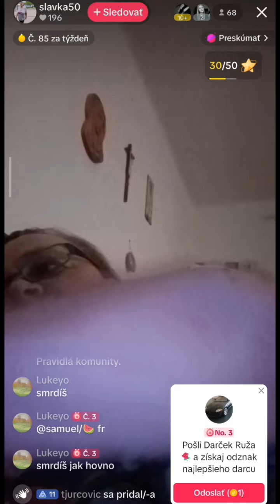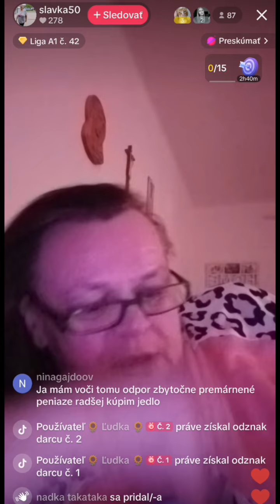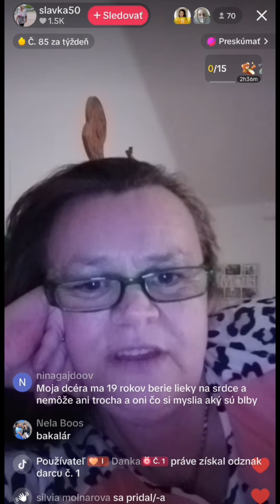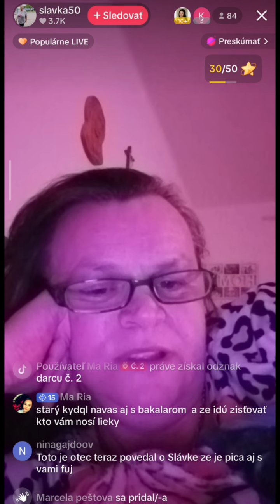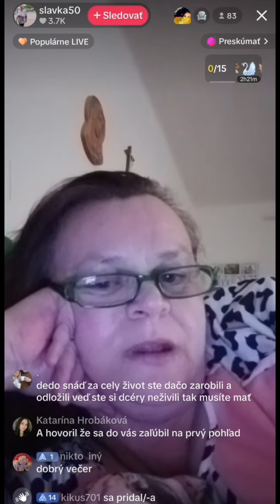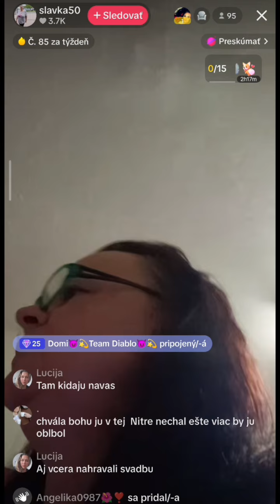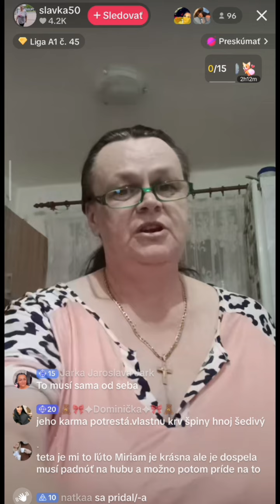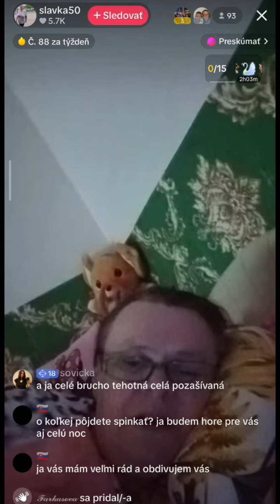st.Slava Nadáva na ex.Muža